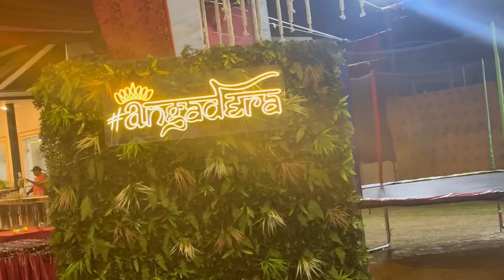Shanaya ka birthday | cousin ki beti ka birthday